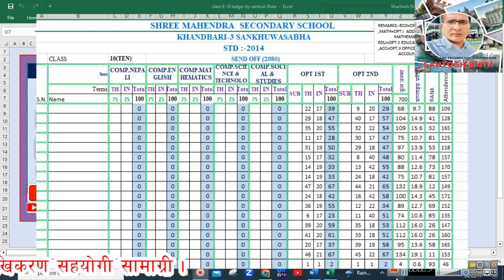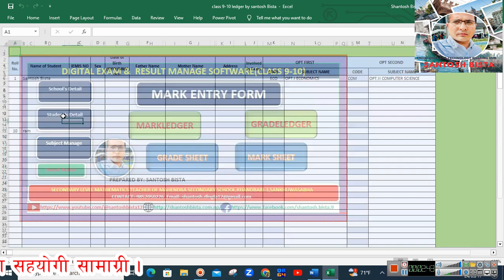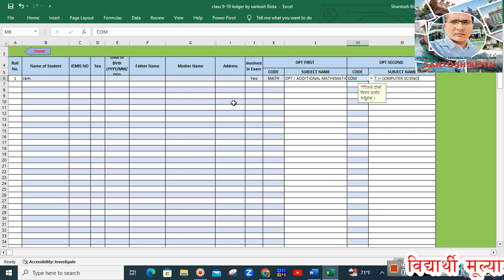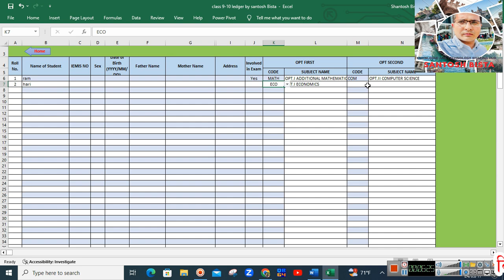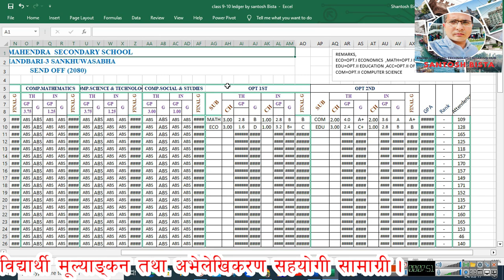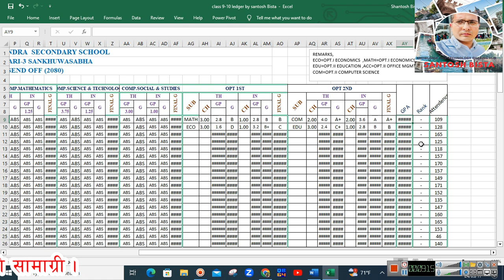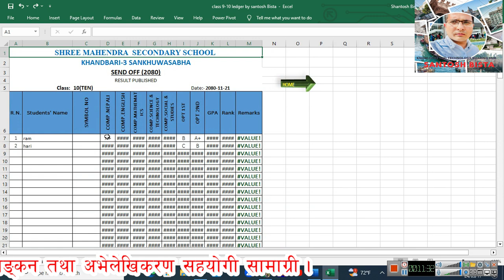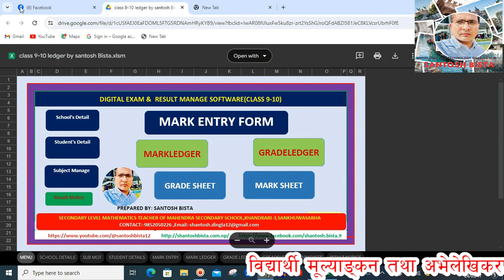रिजल्ट तयारी तथा अभिलेखिकरण सहयाेगी सामाग्री /Result Management Software by Santosh Bista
मुल्याङ्कनका मापदण्डकाे आधारमा तयार गरिएकाे एक्सल सफ्टवेर download गर्न याे link मा click गर्नुहाेस् ।
1.class (9-10)
3. class (4-8) For 7 (2081)